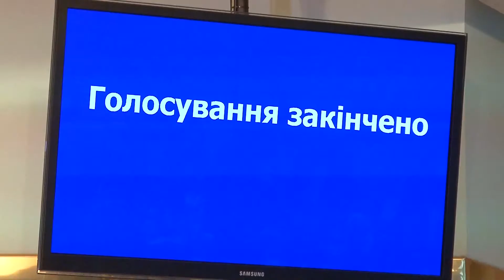У Рівнераді обрали голів постійних комісій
Чергове засідання Рівнеради 8 скликання зібрало депутатів у сесійній залі задля формування складу постійних комісій та обрання їх голів. Але оперативно розглянути питання не вдалося, і вже близько 11-ї взяли перерву до 16:00. Про що не змогли домовитися депутати, дивіться у сюжеті.